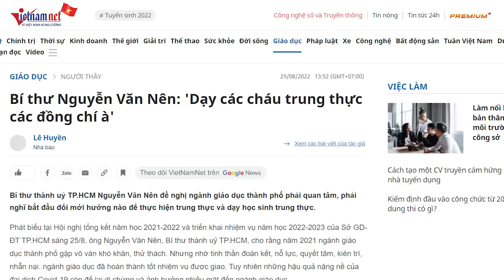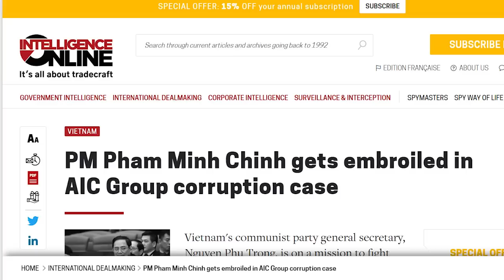Bí thư Nên đang “tạo phản” và “suy thoái đạo đức”, ông Trọng tính sao?